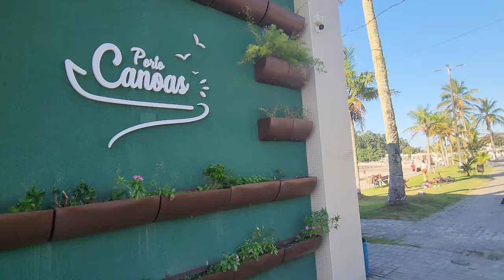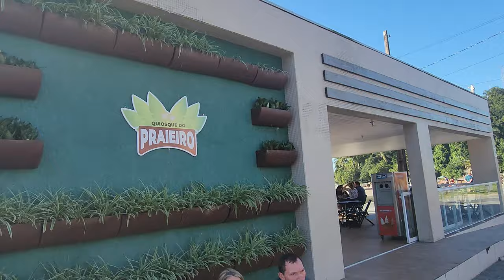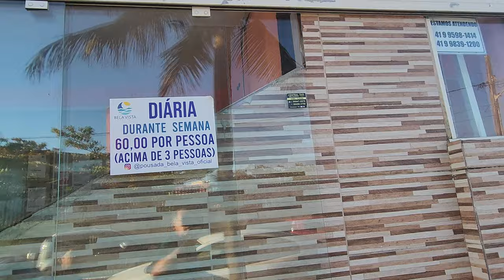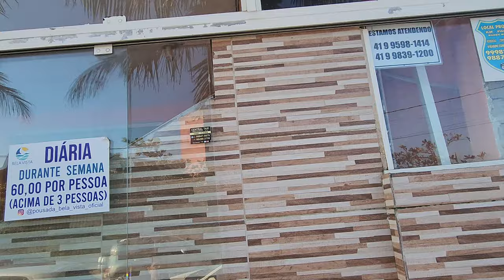Guaratuba PR..Praia Central..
Guaratuba PR